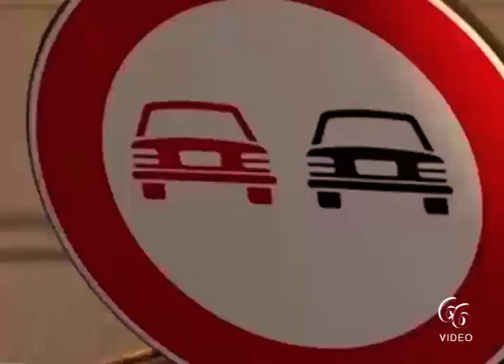Siracusa Anti Covid Mattanza Carabinieri 6 denunce, 3 assuntori segnalati e numerose sanzioni